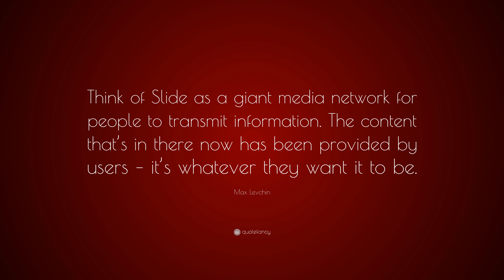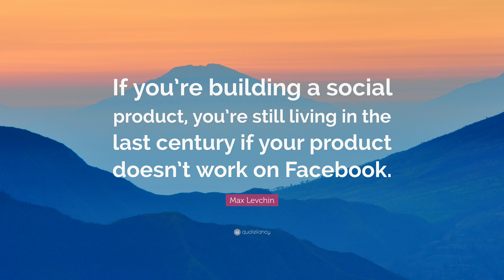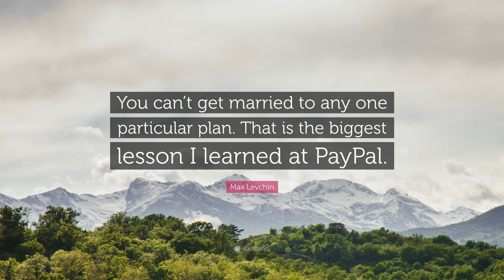TOP 20 Max Levchin Quotes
“The very first company I started failed with a great bang. The second one failed a little bit less, but still failed. The third one, you know, proper failed, but it was kind of okay. I recovered quickly. Number four almost didn’t fail. It still didn’t really feel great, but it did okay.
— Max Levchin (00:00)

“The world is now awash in data and we can see consumers in a lot clearer ways.”
— Max Levchin (00:07)

“Being an entrepreneur is not about being in love with an idea, it’s about being in love with running a company.”
— Max Levchin (00:14)

“Think of Slide as a giant media network for people to transmit information. The content that’s in there now has been provided by users – it’s whatever they want it to be.”
— Max Levchin (00:21)

“Ignore your mistakes. The number one thing to worry about is -Am I doing what I’m good at?”
— Max Levchin (00:28)

“Right now, nearly all the apps on Facebook take a week to build. No more.”
— Max Levchin (00:35)

“The single most important top-level trend is the shift to mobile.”
— Max Levchin (00:42)

“We’re all put on Earth for a limited amount of time. Am I using in a way that is great, or good enough, or wasteful?”
— Max Levchin (00:49)

“Facebook is so ubiquitous now that it’s like another manifestation of the web itself.”
— Max Levchin (00:56)

You like your favorite networks, so do you friends, and pretty soon you have market winners.”
— Max Levchin (01:03)

— Max Levchin (01:10)

“Mobile is the perfect example of what is enabling economic growth in the technology sector.”
— Max Levchin (01:17)

“If we compare the two, Facebook is currently a superior place to market a product like Slide. Twitter is more like a general distribution agent. It’s like broadcast radio.”
— Max Levchin (01:24)

“I’ve been developing mobile for years before anybody else really thought it was that important.”
— Max Levchin (01:31)

“Media is very different from financial services. People are very fickle and very vocal. They believe that things should be one way and not the other. It’s still very rewarding to build products for huge audiences. It feels like you’re making an impact.”
— Max Levchin (01:38)

“If the game designer produces more content than he can consume per month, some fraction of the people will say more quests, more tests, more challenges, more whatever, and they will be compelled by it.”
— Max Levchin (01:45)

“If you’re building a social product, you’re still living in the last century if your product doesn’t work on Facebook.”
— Max Levchin (01:52)

“You can’t get married to any one particular plan.
— Max Levchin (01:59)

“A classic engineering mistake and one I’ve made is confusing what is hard and what is valuable.”
— Max Levchin (02:06)

“If I see what you’re up to on Facebook but I don’t see your updates on Flickr, I’ll still care about Facebook.”
— Max Levchin (02:13)